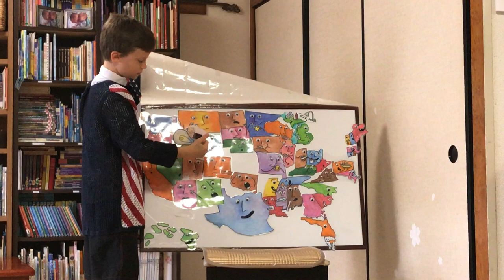Isaac's "The Scrambled States of America"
Christian Academy in Japan (CAJ)'s English Speech Festival 2017 -- Isaac prepared an adaptation of Laurie Keller’s wonderfully crazy book, The Scrambled States of America. Practice videos made in our apartment before the Speech Festival day on stage were more easily heard, seen, and understood, so we posted this one for family to see!